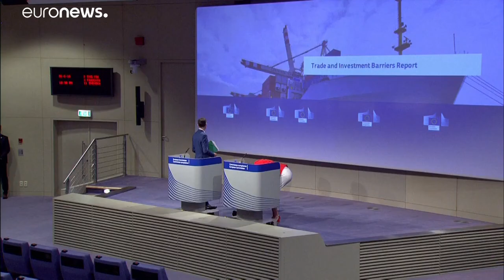Malmström vs Trump: continua la "battaglia dei dazi"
Non si placano le polemiche, a suon di conferenze stampa e tweet, tra Europa e Usa, per i dazi da applicare al di qua e al di là dell'Oceano: è sfida aperta tra la commissaria europea Cecilia Malmström e Donald Trump. Che dopo le tasse europee sui prodotti americani, minacce ritorsioni commerciali. …